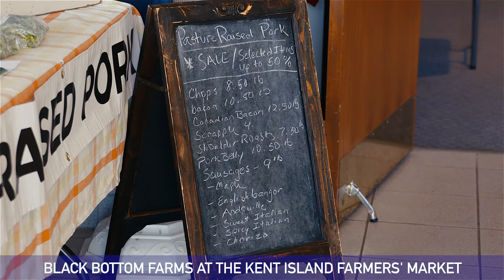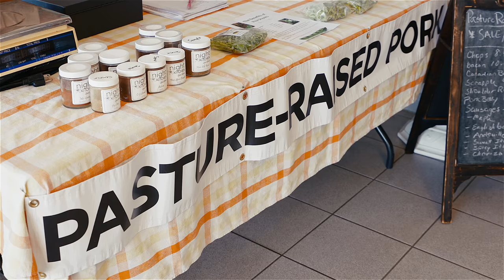Black Bottom Farms At the Kent Island Farmers' Market